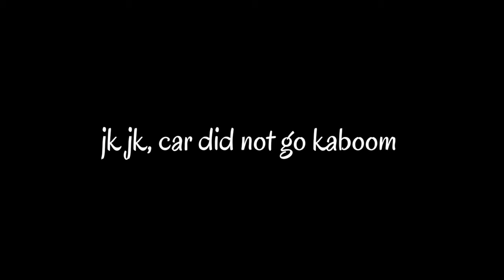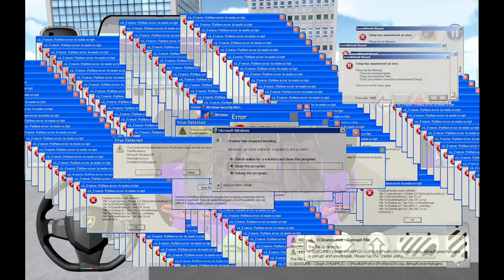(NO LONGER WORKS) How to Unlock All Cars in 3D Driving Class 4K 60FPS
PLEASE NOTE: THIS VIDEO'S METHOD NO LONGER WORKS BECAUSE OF A RECENT UPDATE TO THE GAME.

Hi everyone! Today I will be showing you how to get a lot of cars in 3D Driving Class! Hope you enjoy!

Music

License